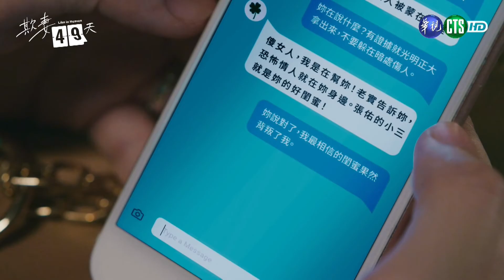【 欺妻49天】你糟蹋我~ 藍葦華路邊強拉楊小黎 「小三」疑雲浮上檯面｜EP6 精華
👻播出時間：週日晚上10:00   華視主頻
大綱：擁有一手煮咖啡、做甜點的高超技巧的傳奇咖啡店老闆張佑，和鋼琴老師萱萱結縭二十年，感情甜蜜、兒子優秀，堪稱是人生勝利組，卻在結婚20週年紀念日那天，被一通神秘電話，徹底粉碎了……
🙋演員｜藍葦華、林玟誼、陳子強、楊小黎、廖苡喬、葉家妤、吳政迪、向娃、孫情、翁家明、方駿、楊迦恩、元六、王中平、莊岳、林羽葶